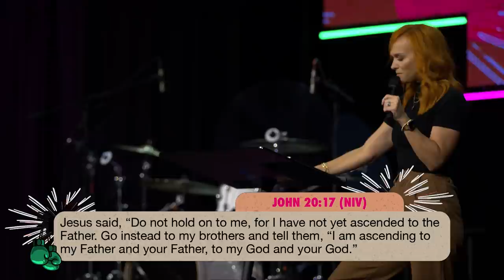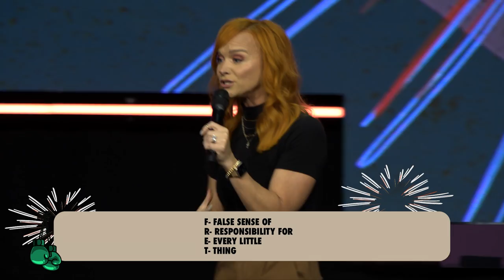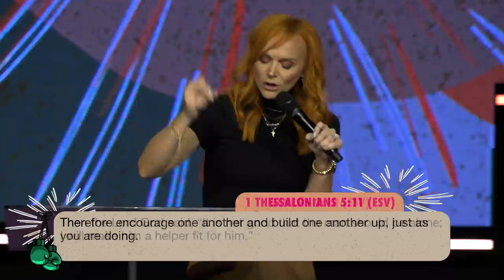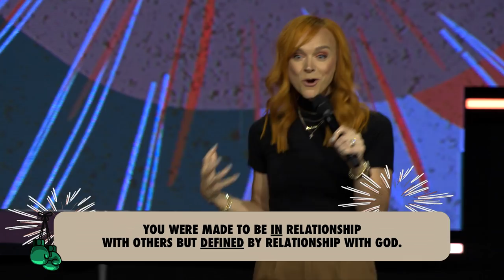Find Your Fight | Ladies Night | Jackie Groves | Hope City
Jackie Groves shares a powerful message at Ladies Night. Do you know where your power comes from? It’s time to find your fight, and learn what it really means to “fight like a girl.”

Section Titles:
00:00 – Welcome To Ladies Night At Hope City!
4:11 – Introducing Jackie Groves
8:38 – Take Care Of Yourself
12:18 – We See You
14:27 – The Different Types Of Fighters
17:07 – Reclaiming “Fight Like A Girl”
18:46 – Breaking Down The 1-2 Punch (John 16, verse 33)
22:42 – What Is Our Power Combination?
24:57 – Where The Power in Our Fight Comes From
26:42 – Two Pivotal Women In The Bible
30:00 – What Happens When We Wait On God (John 20, verses 10-18)
33:54 – The Uncompromisable Strength Of A Woman (2 Corinthians 5, verse 7)
35:03 – Don’t F.R.E.T.
37:41 – Where The Power Lies (Mark 9, verses 22-23)
39:03 – Made For Relationship But Defined By God (Romans 12, verse 5) (1 Thessalonians 5, verse 11)
42:26 – How To Fight The Enemy
44:26 – A Prayer To Fight (Exodus 14, verse 14)